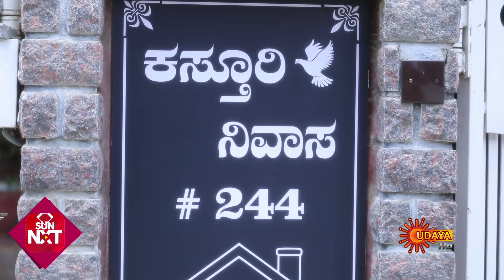Kasturi Nivasa - Ep 309 | 25 Nov 2020 | Udaya TV Serial | Kannada Serial